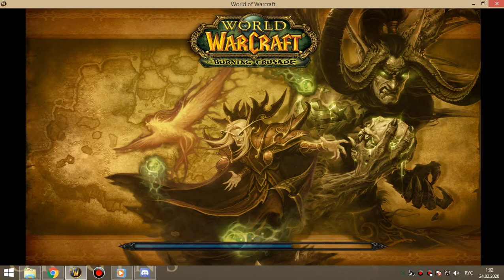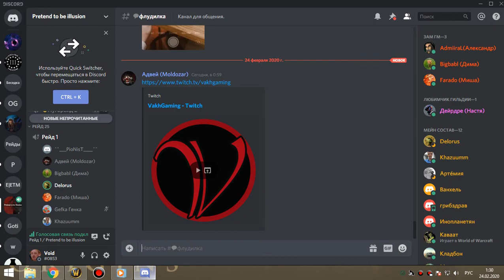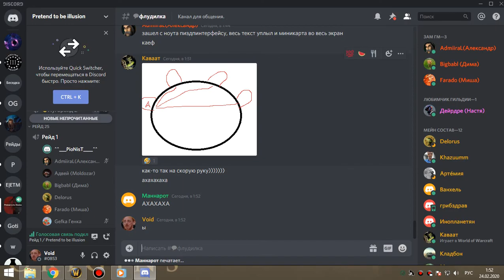33 Освоение алара